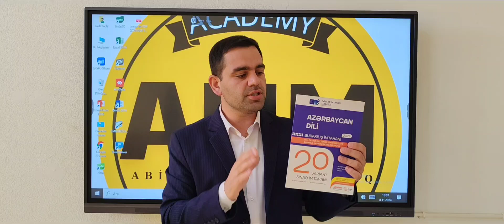Yeni çıxan DİM sınaqlar toplusunu işləyəkmi?Elnur Mehdili 051-785-15-25